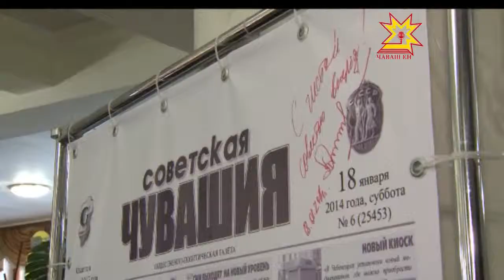Пичет кунĕ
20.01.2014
Чăваш Енри массăллă информаци хатĕрĕсенче тăрăшакансемпе полиграфи ĕçченĕсем Раççей тата Чăваш пичечĕн кунĕсене уявларĕç. Вĕсем Чăваш патшалăх драма театрĕнче  пухăнчĕç.